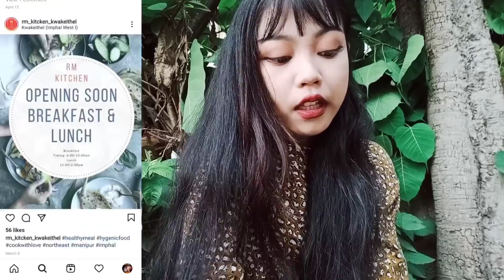poor village girl mukbang (RM Kitchen)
Please drop ❤️ for the poor girl

RM kitchen delivery service